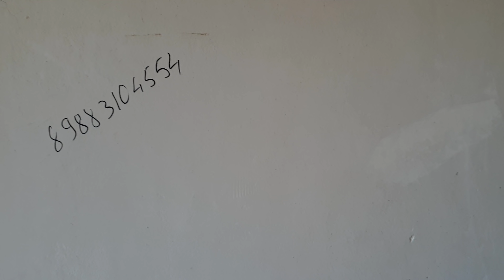АНАПА - Жк Фамильный - ход РЕМОНТА. ЕСТЬ ЛИ ВОДА? КАКИЕ ИЗМЕНЕНИЯ?